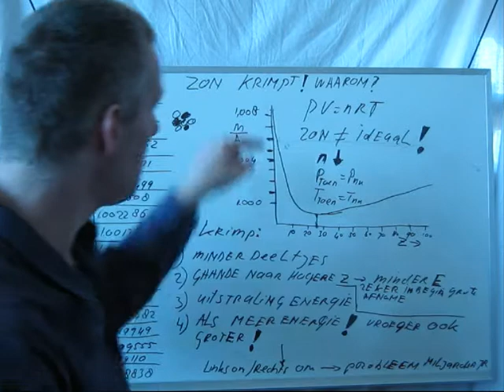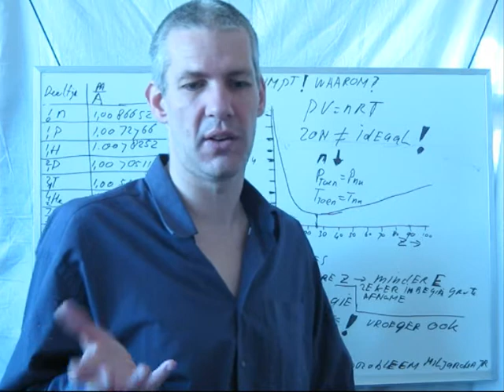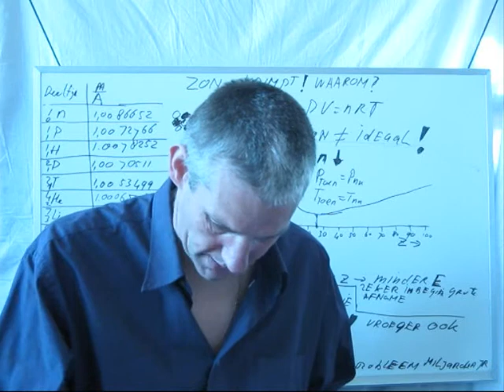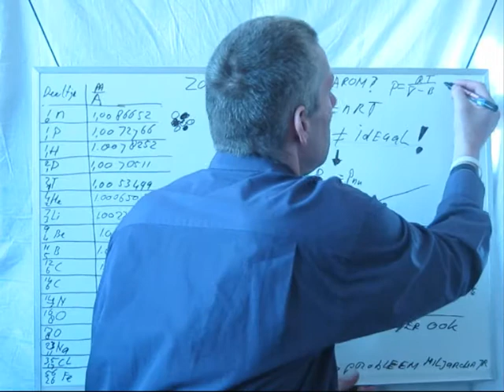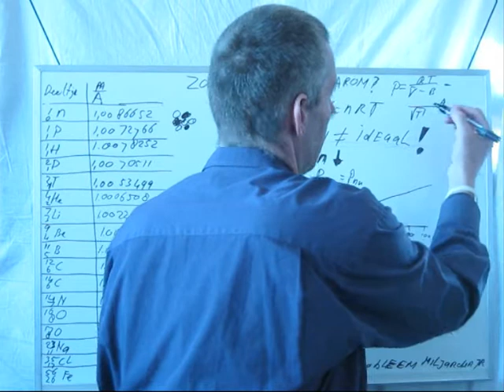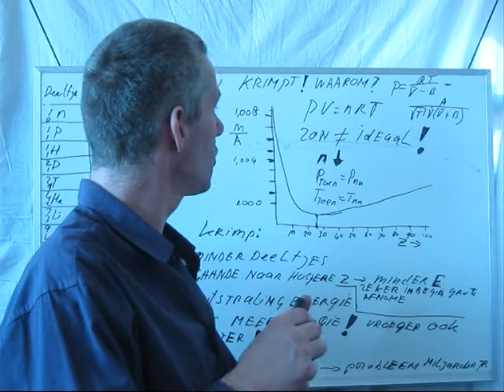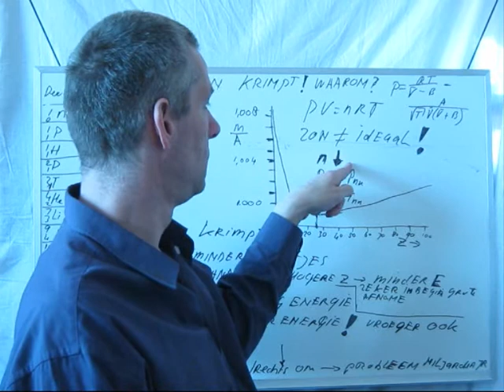krimpende zon 2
vervolg